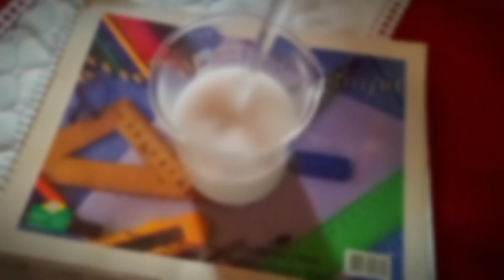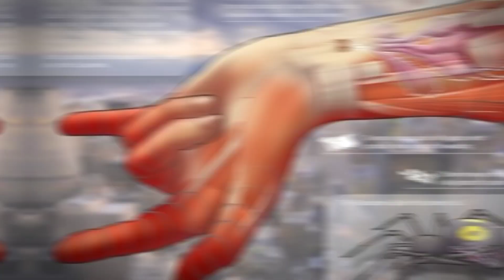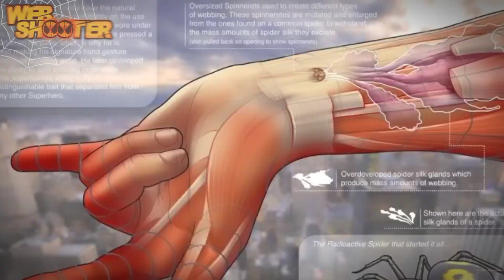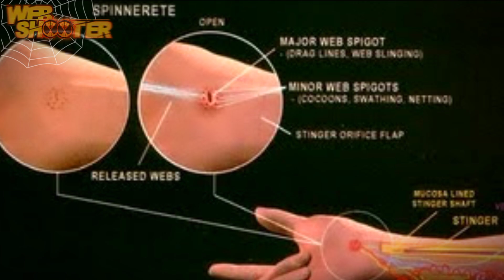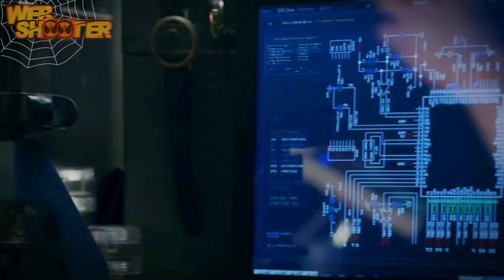Quais são as Diferenças da Teia Sintética e Teia Orgânica que Você Não Sabia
Hoje eu vou mostrar as diferenças entre a teia sintética e a teia biológica do Homem-Aranha, o fluido orgânico que o Peter ganhou junto com os poderes de aranha não faz muito sentido, ela e a teia mais fraca que existe, por outro lado com a teia sintética feita com elementos químicos pra disparar no lançador, faz muito mais sentido com as funções de teia que ele tem, como a corda com a rede na ponta, bolas de teia, teia dupla e muito mais, isso a teia biológica mostra sem ter a menor lógica, e eu vou te explicar tudo agora! 😍👊🕸️🤟

90% Lançador de teia/Homem-Aranha e 10% outros Heróis da cultura popular, que você pode encontrar assistindo aqui!